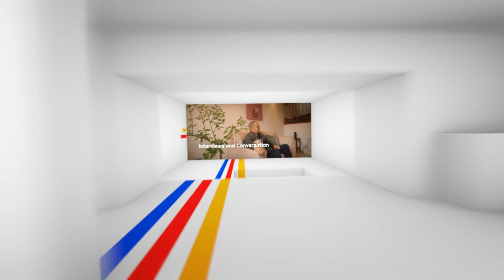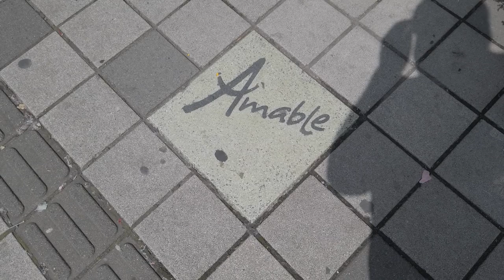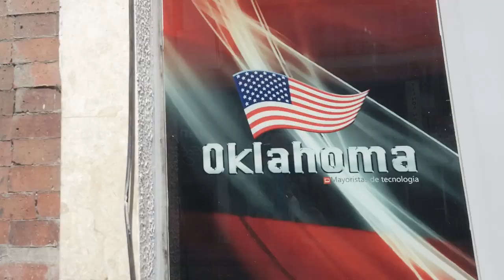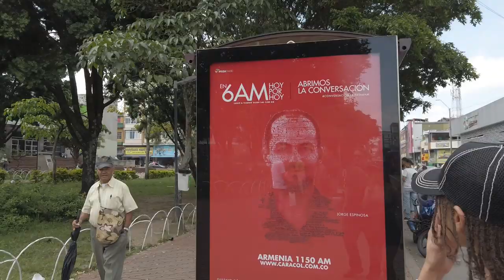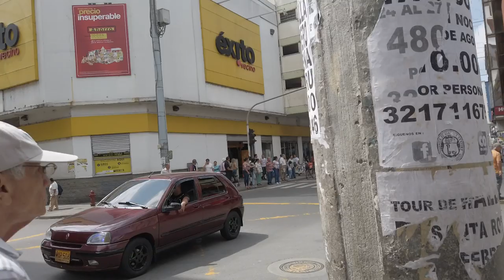Exploring Armenia Colombia Centro S9V11